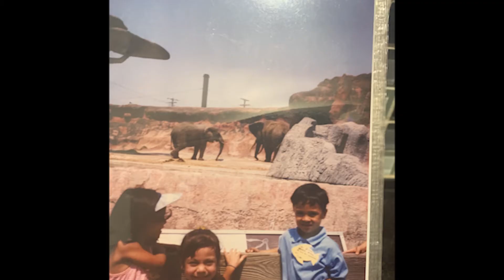StudentSpotlight: Cesar Bautista Sotelo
Cesar Bautista Sotelo, PhD candidate in the Graduate School of Biomedical Sciences, is using cutting-edge techniques to study how cells and the genome shed offer information on human development, aging and disease, all while leading several campus organizations. Hear more about how he got to UMMS through the GSBS' Postbaccalaureate Research Education Program (PREP).
The Student Spotlight series features students in the Graduate School of Biomedical Sciences, Graduate School of Nursing and School of Medicine. Do you know an interesting student who should be included?